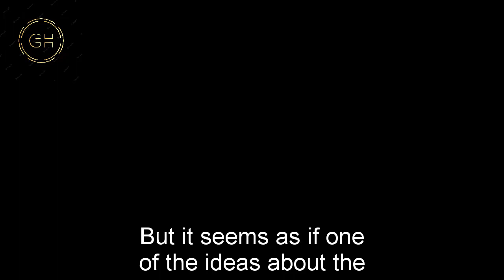General Hospital Shocking Spoilers Cyrus' ultimate goal, Port Charles is in crisis